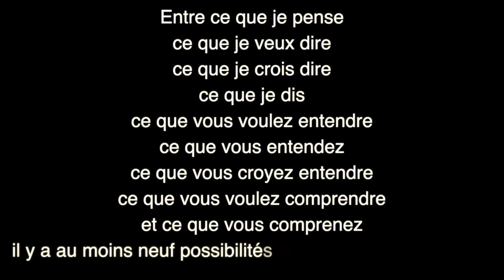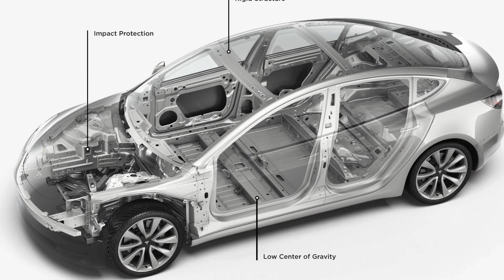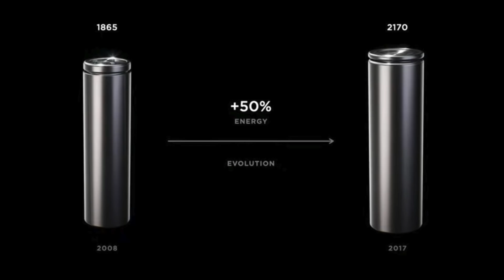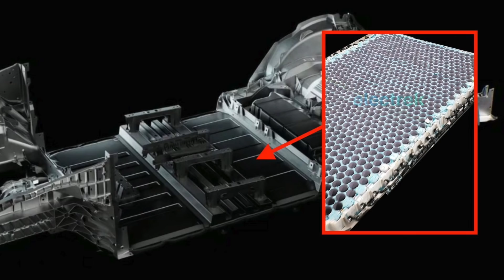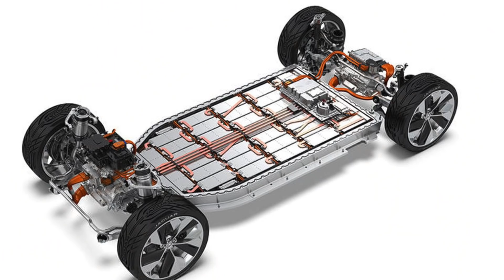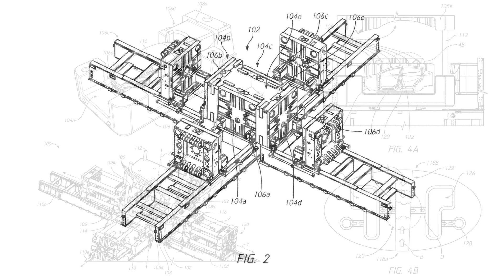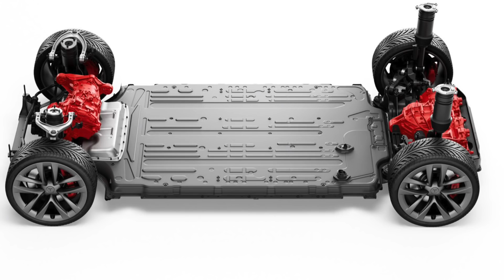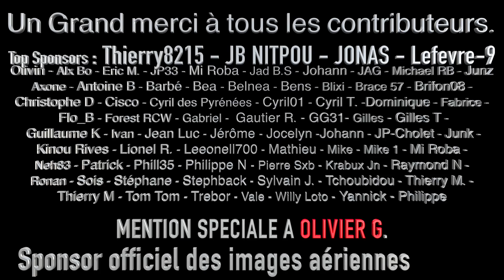Tesla Model S : Batterie Structurelle ou pas ?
Dans les commentaires d’un précédent épisode que certains se sont posés la question pourquoi je continue à parler de batteries structurelles pour les nouvelles Model S et X alors qu’elles n’auront probablement pas les batteries 4680 Roadrunner. Voici la réponse.

Mon matériel de tournage :
Caméras et stabilisation :
Apple Iphone 12 Pro Max